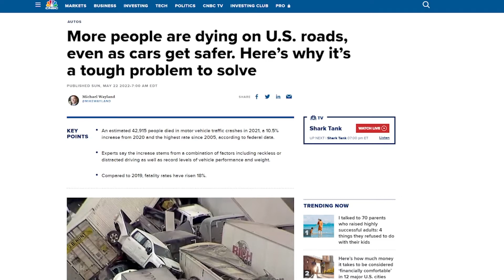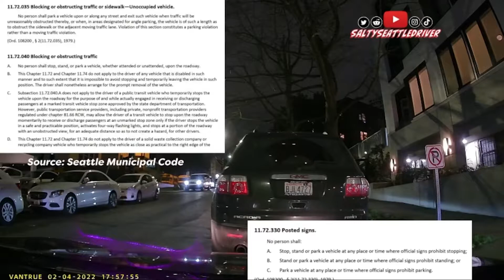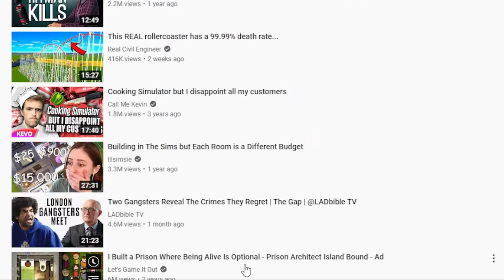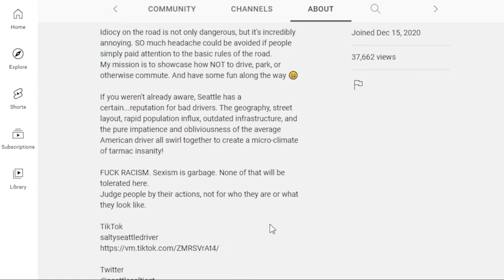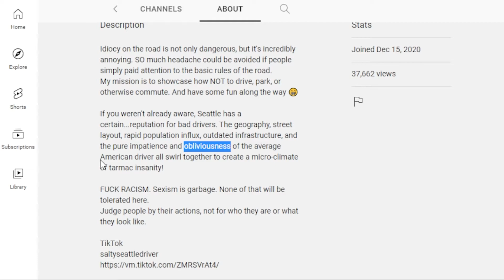Man Throws Fish At Car, Instant Karma Road Rage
According to the Seattle Times, , the rise in both fatal and serious car crashes has been “absolutely discouraging,” said John Milton since it is "our job is to reduce fatal and serious crashes" and they have only increased. Do you think the actions of the Salty Seattle Driver, putting a spotlight on bad/dangerous driving, can help the situation. Or does sticking around and talking to those people only cause escalation of the individual incidents?

I'm not sure where my opinion lays, but that fish clip puts a smile on my face.

To watch me live check out this where I do whatever I feel like, world record gaming one minuet, among us the next, throw some reaction content in and *BAM* that's my stream.